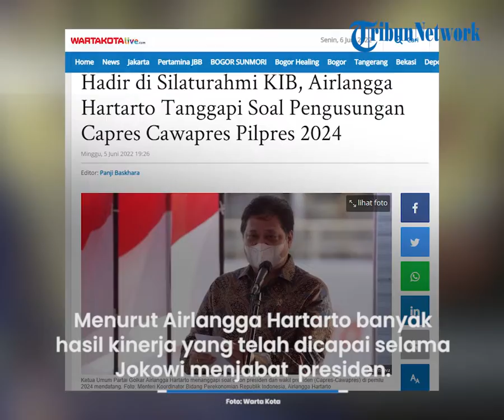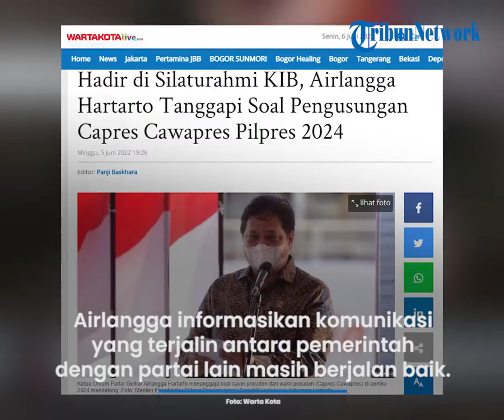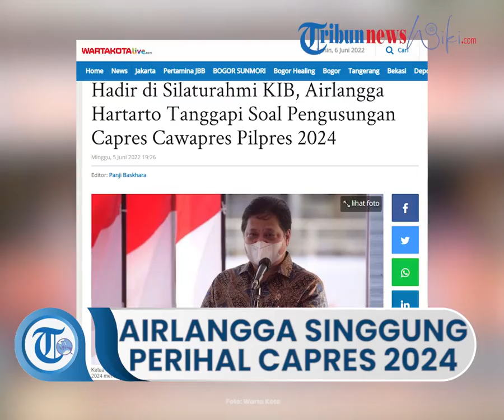Airlangga Hartarto Singgung Mengenai Capres yang akan Diusung saat Hadiri Acara KIB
TRIBUN-VIDEO.COM - Airlangga Hartarto menyampaikan strategi yang tepat untuk menghadapi Pemilu 2024.

Hal itu ia sampaikan saat menghadiri acara silaturahmi Koalisi Indonesia Bersatu (KIB), Sabtu (4/6/2022).

Dalam acara itu KIB komit untuk mendukung pemerintahan Presdien Joko Widodo.

Di mana diketahui, menurut Arilangga Hartarto banyak hasil kinerja yang telah dicapai selama Jokowi menjabat  presiden.

Airlangga mengibaratkan strategi yang dijalani seperti menulis buku.

Terdapat outline, kerangka, bab pendahuluan, bab pembahasan, dan bab kesimpulan.

Dirinya menyebutkan bahwa calon presiden yang akan diusung akan masuk pada bab menjelang kesimpulan.

Airlangga juga menyampaikan pesan seperti yang diutarakan Jokowi yaitu 'ojo kesusu' atau dalam bahasa Sunda yaitu 'ulah gagancangan.'

Airlangga menginformasikan bahwa komunikasi yang terjalin antara pemerintah dengan partai lain masih berjalan baik.

Artikel ini telah tayang di WartaKotalive.com dengan judul Hadir di Silaturahmi KIB, Airlangga Hartarto Tanggapi Soal Pengusungan Capres Cawapres Pilpres 2024,